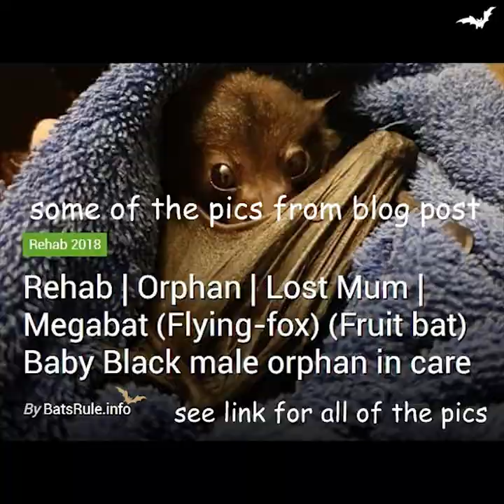Rehab | Orphan | Lost Mum | Megabat (Flying-fox) (Fruit bat) Baby Black male in care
▼READ DESCRIPTION▼👀
Blog post for all the pics

🐾 Bats_Rule! there's a reason why they do…